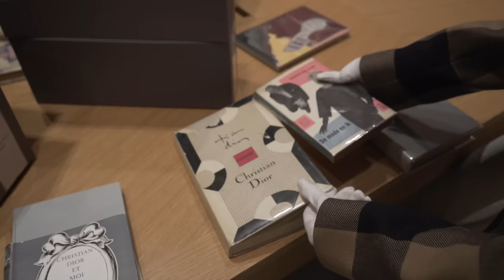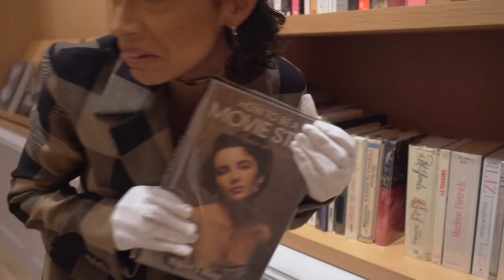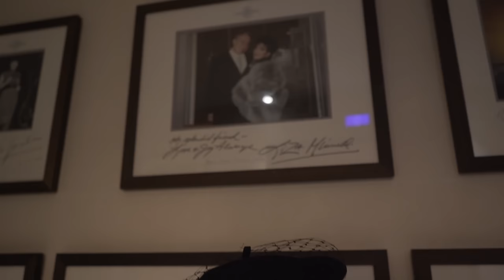CRYING AT PARIS FASHION WEEK • WARNING: Content not relatable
Baby's first fashion show, thanks to sugar daddy Dior, @Dior. Here, is my documented dream.

Lived a dream a the Dior Fall-Winter 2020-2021 Ready-to-Wear Show. Thank you. Super sexy set thanks to @PlazaAtheneeParis! Thank you for putting me up in your tower.
Videographers: My Parisian Prince, Paul-Henry Thiard
Editor: My bro Roe, Mark C. Roe
Produced by Westbrook Media (and Lil' Liza)
Keep up with the little brown girl:
This life has been a whirlwind... Blessed to live in the same time as you. Thank you for riding this wave of a life with me.

Liza